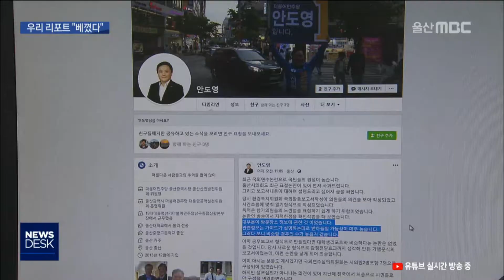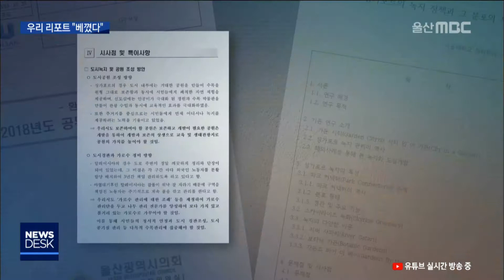20190114 우리 리포트 "베꼈다".. 단순관광도 연수?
울산시의회가 해외연수보고서 표절 논란에 대해
SNS에 변명을 늘어놓자, 리포트를 작성한
대학생이 명백히 자신의 것을 베낀 것이라고 밝혔습니다.